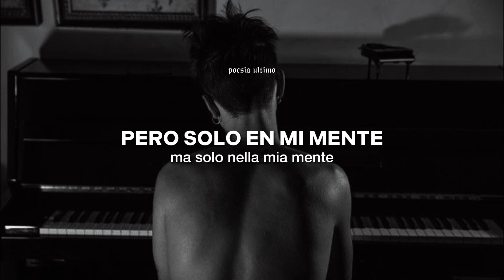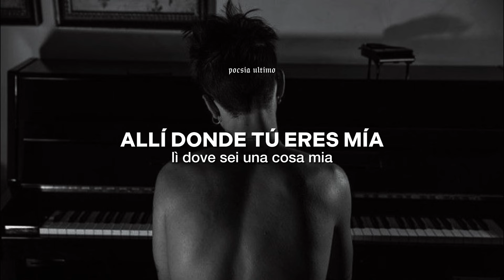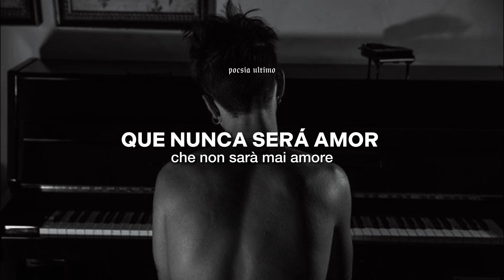"Tú eres mi bellísimo dolor"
//TESTO//
E cadi piano senza peso
La testa qui sulle mie gambe
Senza ricordi né desideri
Noi, sordi a tutto il mondo
Come se l'avessimo compreso
E con la mano nei capelli
Ti stringo un po' verso di me
Mi lasci fare senza dire niente
Così siamo adesso qui
Ma solo nella mia mente
Pensiero, senza una voce che non va più via
E non resta che chiudersi dentro
Lì dove sei una cosa mia, mia
Segreto
Che non sarà mai amore
Ho un diritto da gridare
E tengo solo il tuo profumo
Il tuo profumo
Il mio bellissimo dolore
Dove'eri tu ieri
Cosa fai ora e perché
Che importa infondo tu
Sei sicura di saperlo
Ma qualcosa del tuo mondo
Vive ancora qui
E a volte manca un senso
E solo tra la gente posso averti
E dimmelo allora qui soli, soli
Soli nella mia mente
Dimmi che con me vuoi perderti,
E pensiero,
Senza una voce che non va più via
Lì dove sei una cosa mia
E segreto,
Io ho un diritto da gridare
Il tuo profumo
È come un fiore nascosto
Che non sa perché vive
Ma sente quel calore
Sei tu, sei tu
Dolore, dolore
E pensiero,
Lì dove sei una cosa mia, mia, mia
E poi segreto,
Ma tengo solo il tuo profumo,
Il tuo profumo

🎧 BELLISISMO DOLORE - Ultimo
🌐 Sub Español / Lyrics